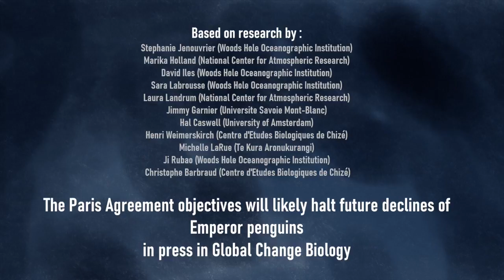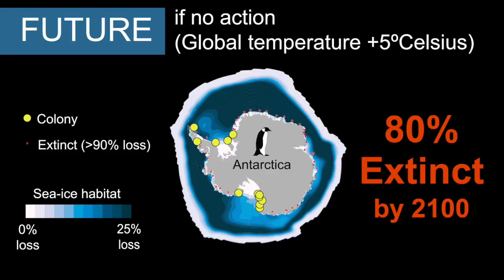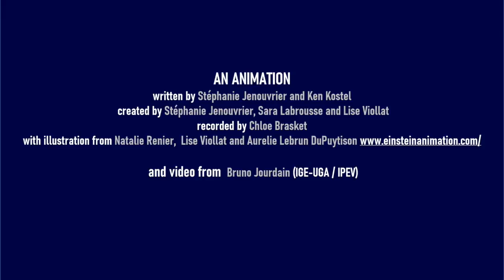The Paris Agreement objectives will likely halt future declines of Emperor Penguins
Emperor penguins are uniquely adapted to the harsh conditions of their sea ice home. This video outlines how emperor penguins are indicator species whose population trends can illustrate the consequences of climate changes.